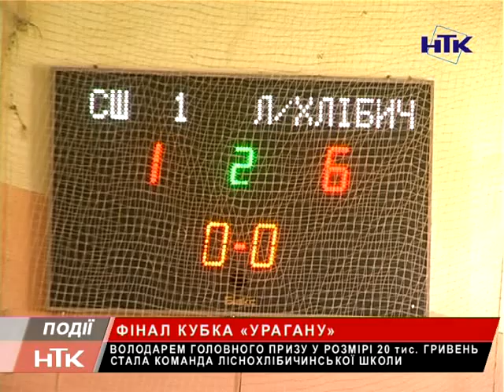Закінчився турнір із футзалу серед школярів на Кубок "Урагану"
Закінчився турнір із футзалу серед школярів на Кубок "Урагану". У фізкультурно-оздоровчому спортивному комплексі "Прикарпаття" пройшли матчі малого та великого фіналів. Хто ж отримав головний приз у розмірі 20 тисяч гривень - дивіться далі.